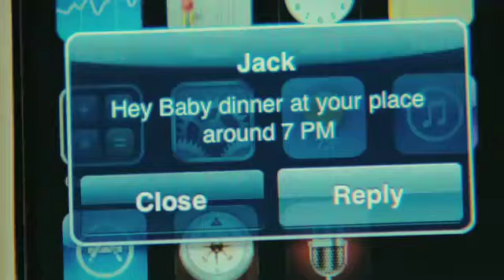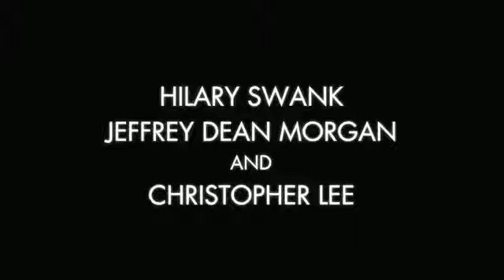The Resident(Gösterim Tarihi:08 Temmuz 2011)Tür:Dram,Gerilim,Korku Filmdiziekibi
daha fazlası için sayfamızı beğenin.İnanın pişman olmucaksınız